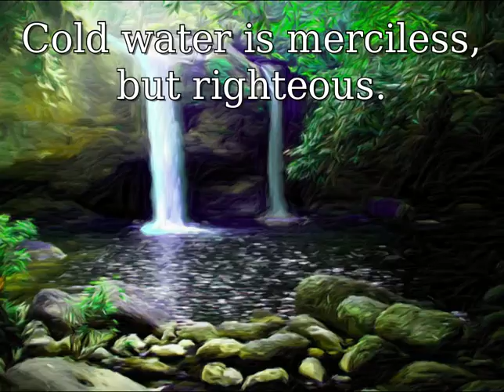Merciless (3.18 minutes)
Track: Cold Blue (Astron)
Music Video Creator: KG
Channel: NoCopyrightSoundsFC_MV&Lyrics
Original Images: Kentaro Miura
Colored Images: KG
Title: Merciless